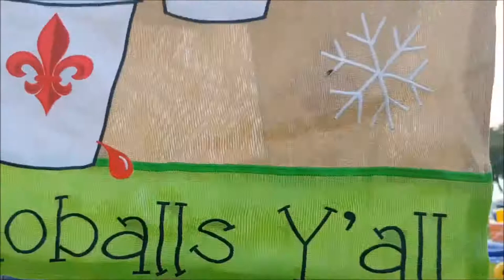Usa Life time star reporter Queen Madelline at Going Gold For Cancer 2018